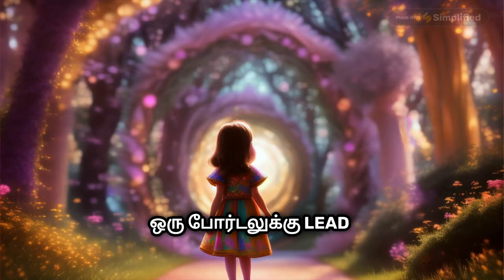Ep 22 | Kids' Magical Garden: Where Imagination Blooms 🌟🌻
Animated video for kids where Rose and Lily find a magic door and go on adventure to this whimsical place where imagination blossoms and dreams come true! In this enchanting garden, children step into a world filled with vibrant colors, captivating characters, and endless wonders  🌺🧚‍♂️.

From talking animals to mythical creatures, every corner of Kids' Magical Garden holds a surprise waiting to be discovered.

இந்த மயக்கும் தோட்டத்தில், குழந்தைகள் துடிப்பான வண்ணங்கள், வசீகரிக்கும் கதாபாத்திரங்கள் மற்றும் முடிவற்ற அதிசயங்கள் நிறைந்த உலகில் அடியெடுத்து வைக்கிறார்கள் 🌳🌸

சிறு குழந்தைகளுக்கான தமிழ் சுவாரஸ்யங்கள் மற்றும் கதைகள்

Learn English and Tamil for kids 🔥🛝

Tools Used:

iMovie
app.Simplified.com

Chapters:

00:00 Introduction
00:08 Story Time
00:19 Secret Door
00:30 Magical Garden
00:51 Owl's Secret
01:35 Secret Revealed
01:56 Future
02:12 Request to Subscribe